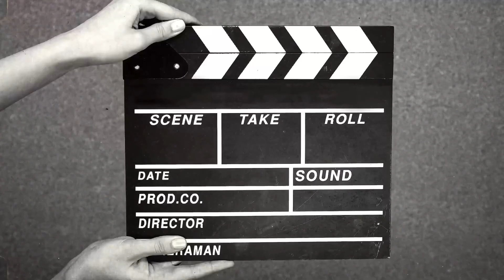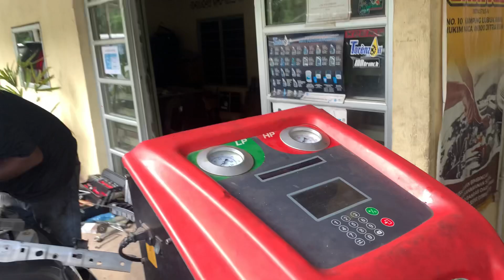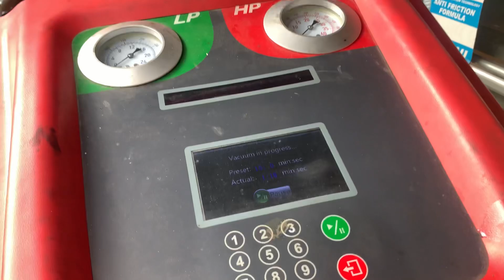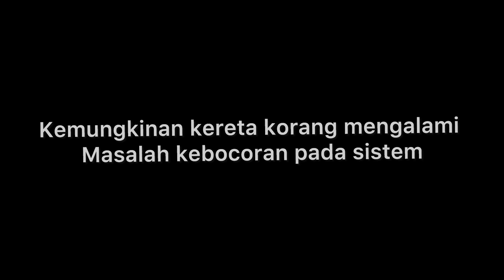CARA MUDAH KENAL PASTI KENAPA AIR COND XSEJUK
Preview pengalaman dan cara nak check air cond xsejuk#youtube